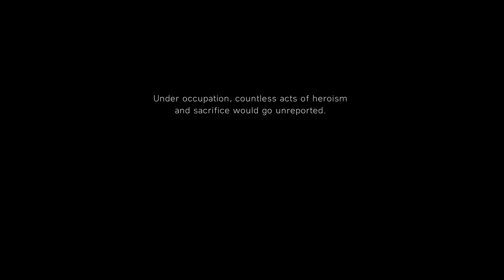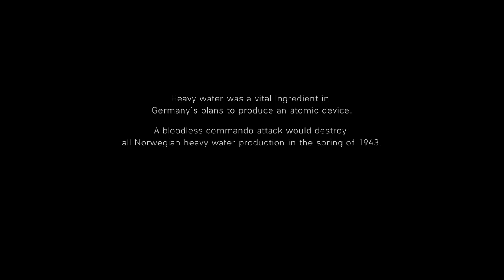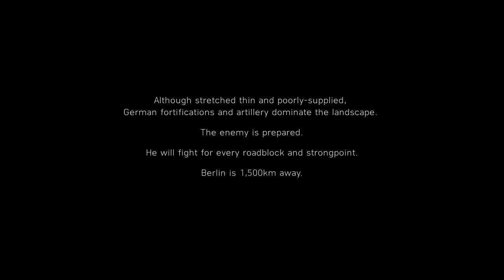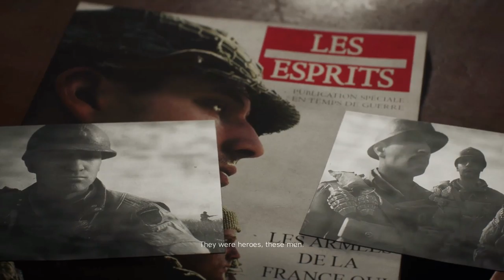Battlefield V Walkthrough Part 3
Developer(s) EA DICE[a]
Publisher(s) Electronic Arts
Producer(s)
Aleksander Grøndal
Andreas Morell
David Sirland
Lars Gustavsson
Ryan McArthur
Designer(s)
Daniel Berlin
Nathalie Ek
Ross Darvill
Artist(s)
Carlos Villarreal Kwasek
Conny Bergqvist
Fabien Christin
Joakim Stigsson
Writer(s) Steven Hall
Composer(s)
Patrik Andrén
Johan Söderqvist
Series Battlefield
Engine Frostbite 3
Platform(s)
Microsoft Windows
PlayStation 4
Xbox One
Release November 20, 2018[1]
Genre(s) First-person shooter, battle royale